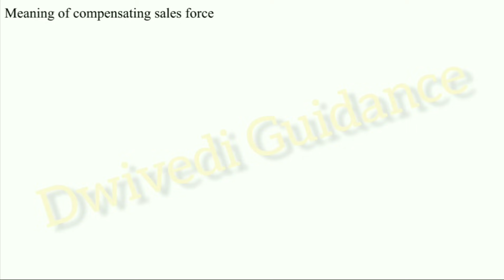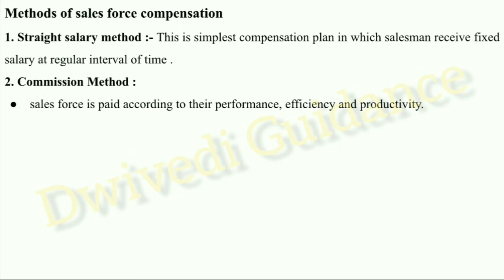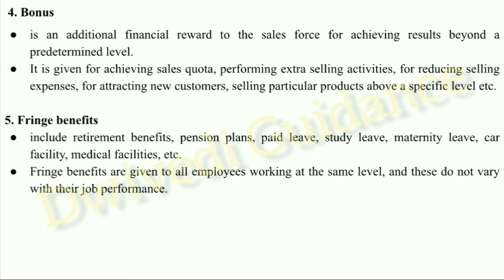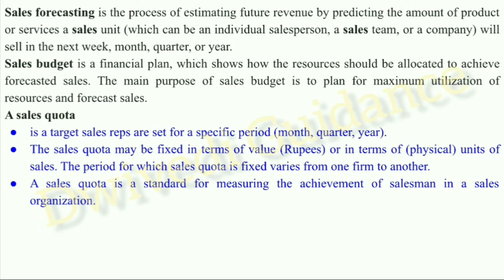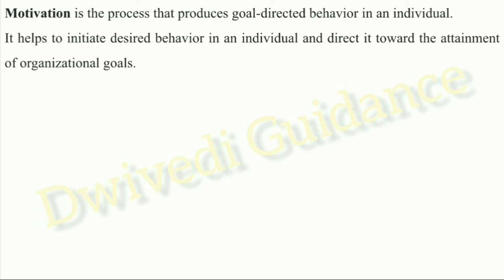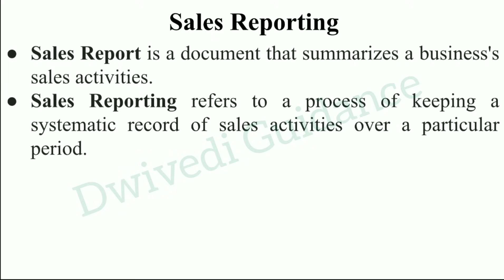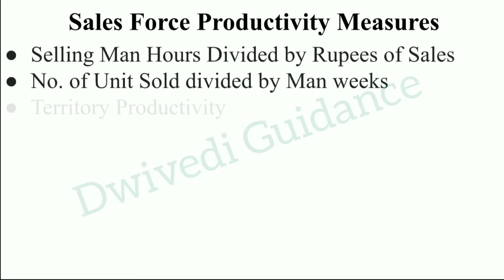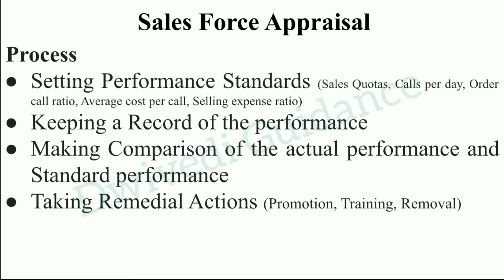7| Sales and Retail Management, Sales Report, Sales force productivity, sales force appraisal, mba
Leading Sales Organization,
Sales force motivation & compensation,
designing incentives and contests,
Sales forecasting,
Sales budget,
Sales quota,
Sales territory,
Building sales reporting mechanism,
Sales force productivity,
Sales force appraisal,
sales and retail marketing,
sales and retail marketing unit 3,